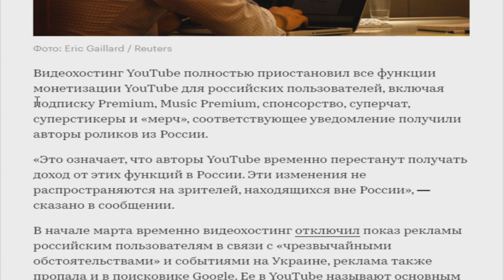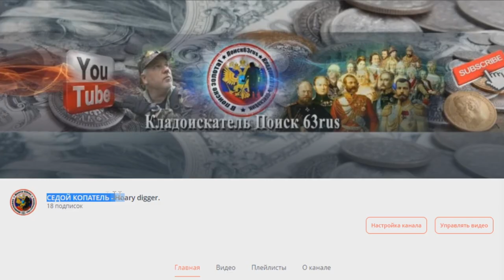Обращение к своим подписчикам!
Прошу Вас посмотреть этот ролик и сделать не сложные действия! В связи с тем что ютуб установил санкции, а возможно и полное отключения. Именно там будут новые выпуски наших веселых, интересных экспедиций в поиске кладов. Подписываемся и Вы не пожалеете! С уважением, Седой Копатель!